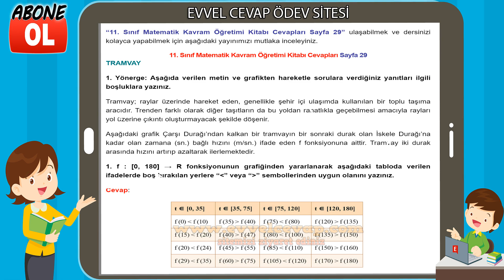11. Sınıf Matematik Kavram Öğretimi Kitabı Cevapları Sayfa 29